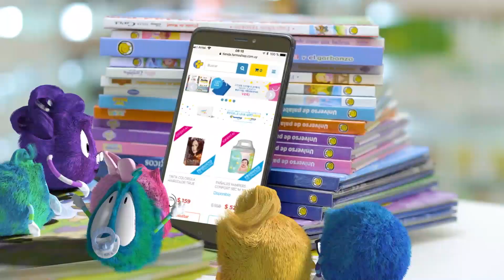Spot Publicitario Farmashop - Farmis - Dia del Niño - Uruguay - Kafka Films 2018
Spot Publicitario Farmashop - Farmis - Dia del Niño

Año 2018
Productora Kafka Films
Tipo de Film: Publicidad